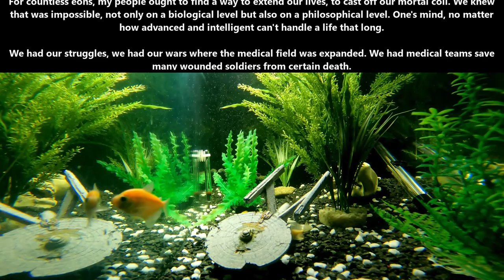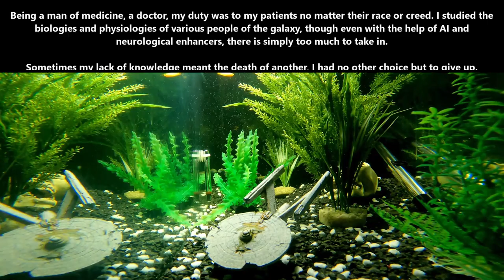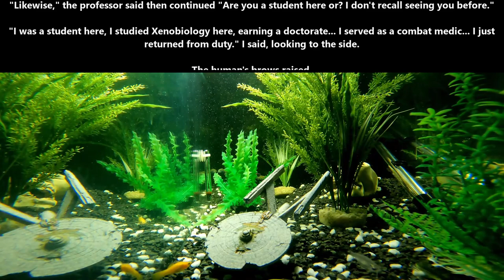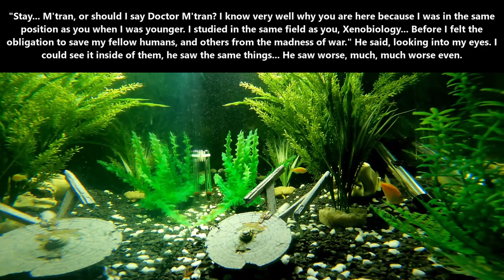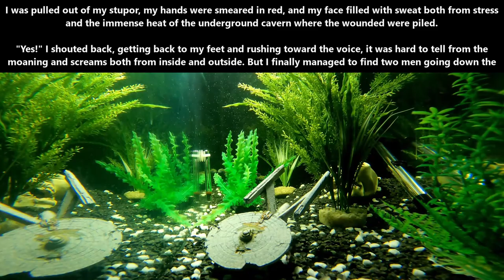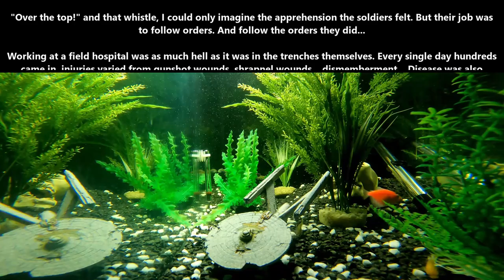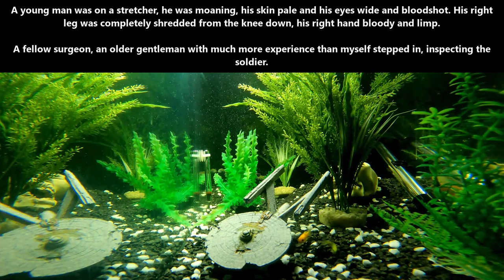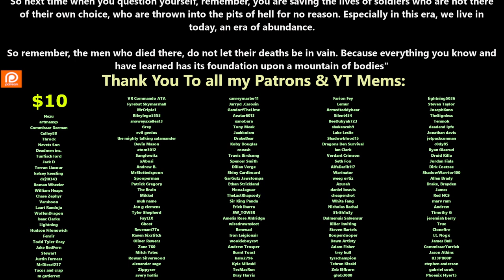Human Medicine | Best of HFY Reddit | 1830 | Humans are medics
{TimeStamps}
00:00 Intro
00:06 Human Medicine

Thank you to Tier 4 and 5 Patreons and Channel Members:
Zachary McGee
Bryan Hanley
tommygun1119
Robothaus
B-Robbo
Trevor Smith
Elim Tevir
Brian Means
DoomSnek
Ithilia
John Shafer
William Howard
LanScaper
john silva
Brenton Verlo
H-Town_F2
Casper Arnholtz
Cam Maxwell
Ryan Barkenhagen
AustisticAlaskan
Thirg
thatguy101
FallenAngeI
James Kay
Ágoston Szabó
angry t1t5
MrBishop077
Hollisister
Dragzoon W.R.E
It＇sDifficultToPronounce
Lord Azrekahl
Arcalian